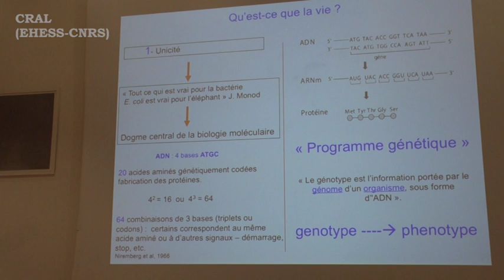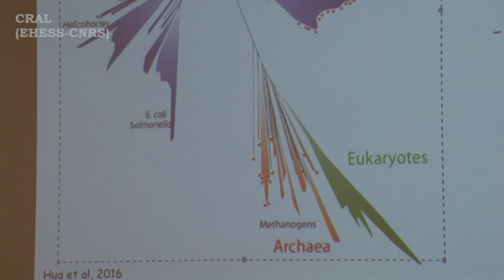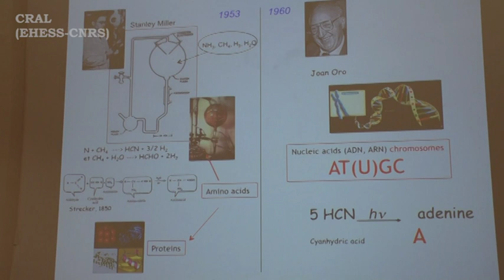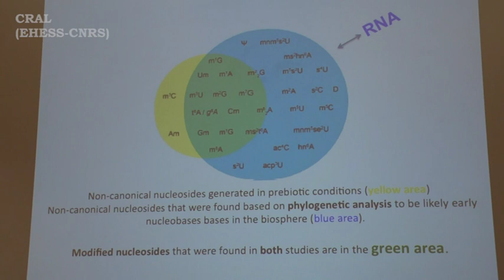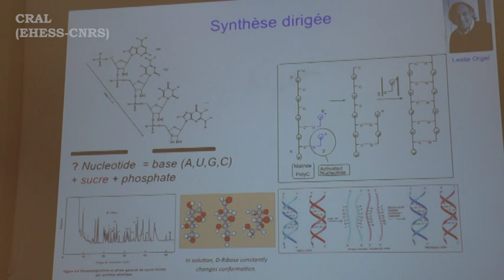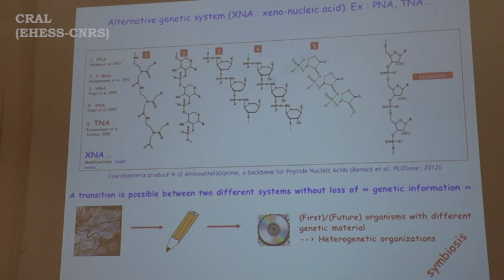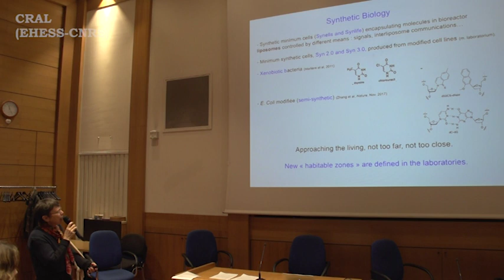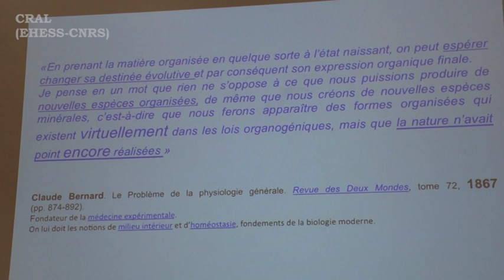Marie Christine Maurel "Nouveaux regards sur l’origine de la vie"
Colloque pour les 20 ans du programme BIOLOGIE ET SOCIETE de l’EHESS
Mardi 18- mercredi 19 décembre 2018
Depuis vingt ans, le Programme de Recherche "Biologie et Société" de l'EHESS, dirigé par Henri Atlan et Claudine Cohen , organise séminaire, colloques, forums sur les questions vives des sciences biologiques et  leurs articulations avec les enjeux sociaux et les sciences sociales. Une réflexion informée et approfondie  sur ces  sujets est aujourd'hui plus nécessaire que jamais.
Pour célébrer cet anniversaire, nous organisons, les 18 et 19 décembre 2018 à l'EHESS deux journées de discussions (ouvertes au public) autour du thème général "Biologie et Société". Pendant ces deux jours,  d’éminents chercheurs  qui ont été dans le passé associés aux différents axes de notre programme, présenteront leurs travaux actuels.

Le  mercredi 19 décembre (Amphithéâtre F. Furet, 105 Boulevard Raspail )

III - Origine et évolution du vivant

10 h 30 Mme Marie Christine Maurel (MNHN et UPMC Paris VI)
« Le futur d’un très lointain passé : Nouveaux regards sur  l’origine de la vie »